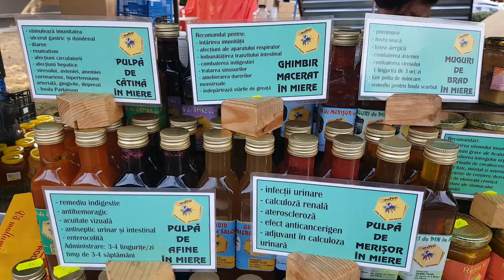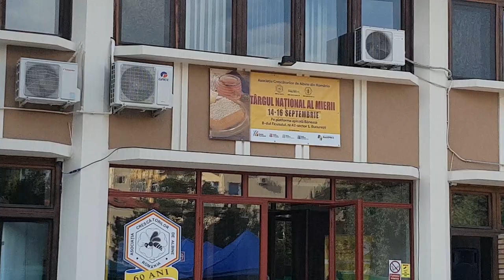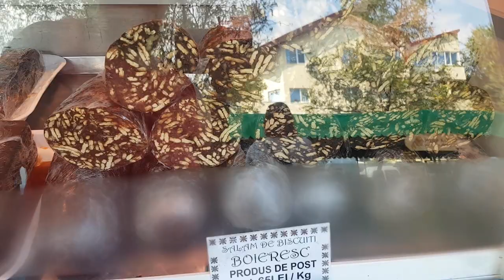Targul National al Mierii Bucuresti 14-16 septembrie 2018 MiereTVO